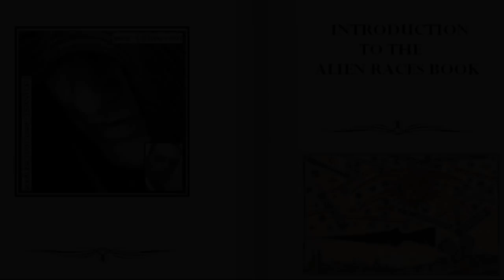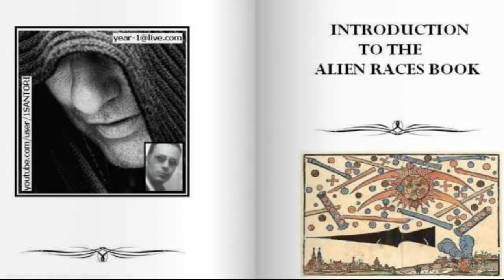O Livro Russo das Raças Alienígenas - Parte 5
Neste vídeo falaremos das espécies: "Os invisiveis", Allmahuluk-Strat-163 e Ainanna

Apoie o Canal mensalmente e ajude a mantê-lo vivo!!

Ou se preferir ajude com doações através do PagSeguro:
bit.do/doacoesCanalArea51

(Após a contribuição via PagSeguro envie um e-mail confirmando a doação)